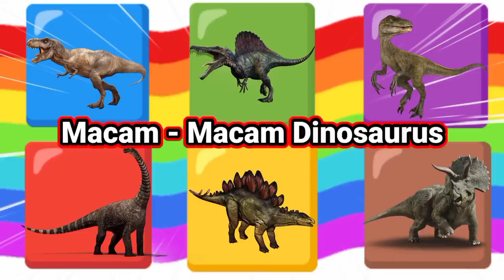Jurassic world Evo T rex, Spinosaurus, Apatosaurus, Stegosaurus, dino dino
Belajar mengenal jenis jenis dinosaurs
Dinosaurus Jurassic world : T-rex, Spinosaurus, Velociraptor, Apatosaurus, Stegosaurus, Triceratops